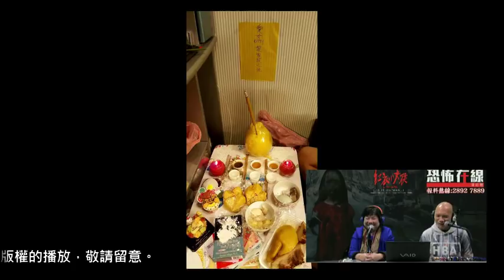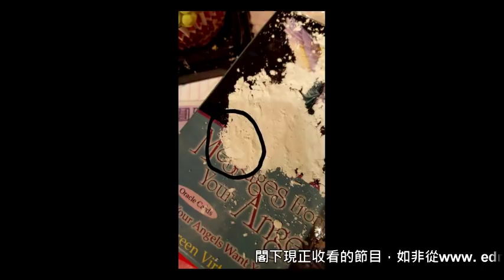元朗百厭男鬼作惡害人，最後被收於私家車內！(恐怖在線第1925集重溫) bji 2.1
元朗百厭男鬼作惡害人，最後被收於私家車內！(恐怖在線第1925集重溫)

第1925集 (16 Mar 2016)
元朗男靈體常作惡害人被收在私家車內

相關香港新聞: